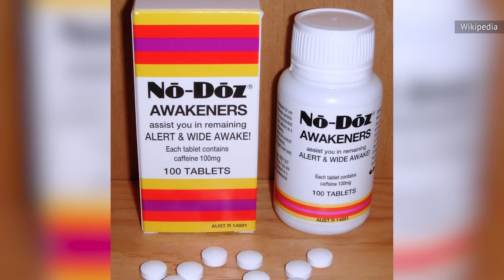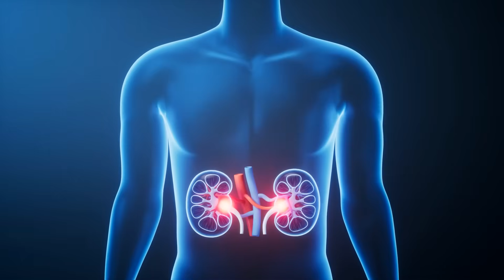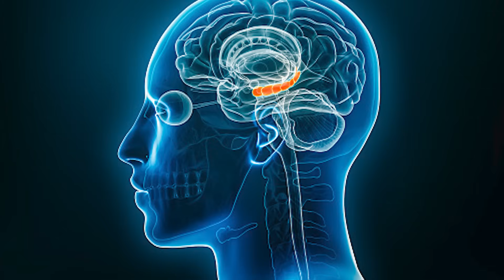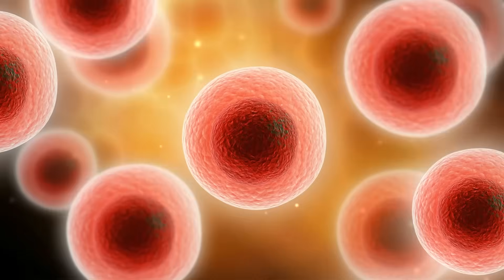What Happens To Your Body If You Don't Sleep?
If you've ever had a sleepless night — even for the best of reasons — you know how rotten you feel the next day. Does that mean you'll never pull another all-nighter? Don't answer that until you hear what not sleeping does to your body… and your brain.

The stages of sleep deprivation | 0:00
After 24 hours, hallucinations | 1:13
Your body rebels | 2:45
Impaired cognition | 4:05
Risky behavior | 5:26
Unhappy organs | 6:28
Mood disorders | 7:55
Lengthy recovery | 8:59
Deadly consequences | 10:28

Hosted By: Tim Bensch

Certain images featured in this thumbnail were generated using AI